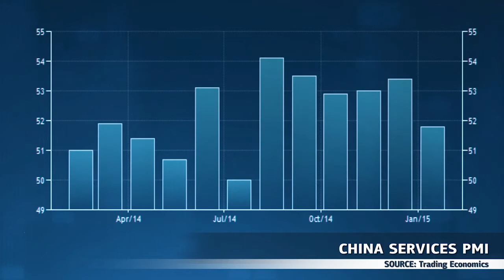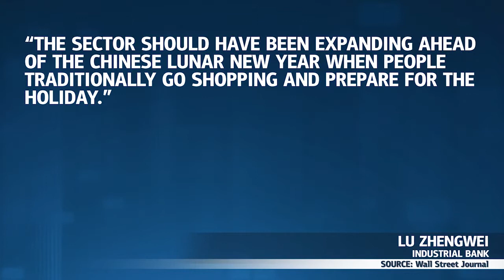Индекс PMI Китая - 06.02.2015 - Dukascopy Press Review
Какое будущее ждет экономику Китая?